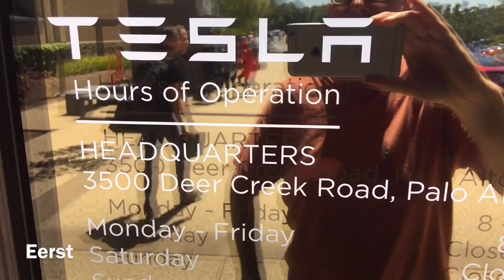Tesla Gigafactory reis naar SF/Nevada GigaFactory, Model3 and Tesla owners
Mijn reisje naar SF/ gigafactory Nevada on friday july 29th. Model X everywhere, Tesla owners at Superchargers with charging gridlock. Bjorn from Norway, tour Factory & Model 3 bekijken.. Hoe reed tie?

Leuk is om tesla eigenaren te spreken. Die geven meestal 2x zoveel geld uit aan een Tesla dan alle auto's hiervoor! Waarom? Welke features zijn zo interesant? bv 1 iemand zweert bij de  BioHazard model!

En... waarom waren we hier eigenlijk? Wat is zo bijzonder aan de fabriek? Omdat we denken dat dit materieel de wereld een stuk verder gaat helpen richting sustainability. Good luck @elonmusk en 12.000 team members.